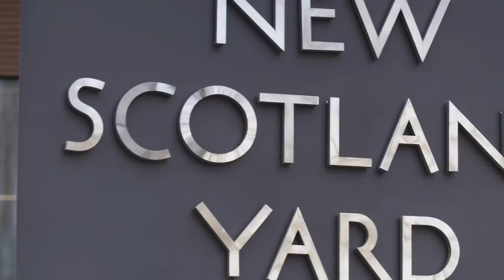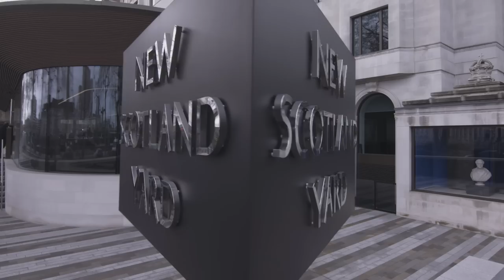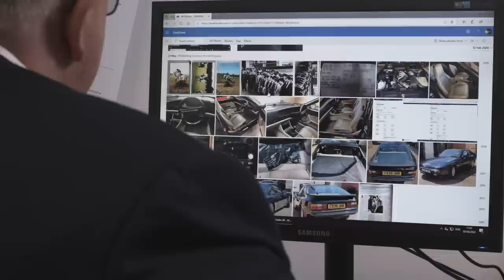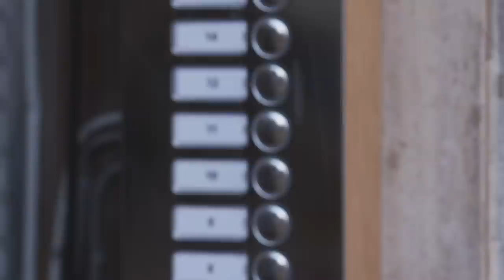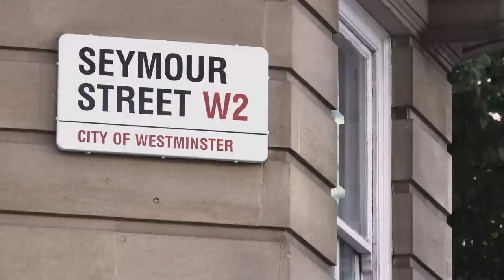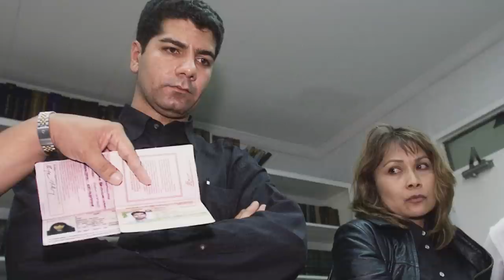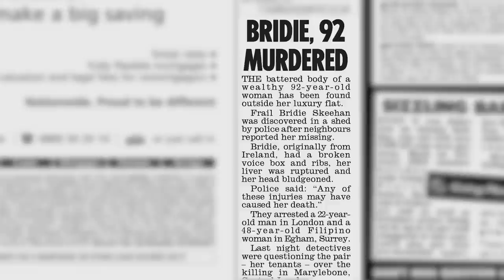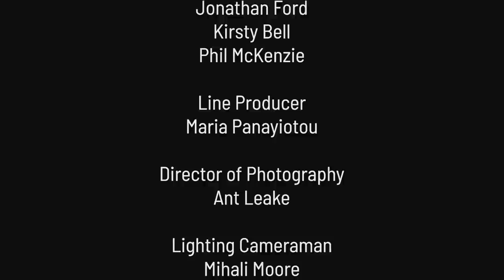Deadly Tenants: The Murder of Bridie Skehan | The Real Manhunter | FD Crime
Nimpha Ong and Ahmed Al-Haddad were tenants of 92-year-old Bridget 'Bridie' Skehan, a wealthy former socialite, at her Bayswater flat when they brutally beat her to death in a gratuitously savage attack in December 2002, in a bid to get their hands on her fortune. Her body was found in a shed to the rear of the building a few days later, having been bundled into a cardboard box and concealed. When the pair were arrested, they blamed each other for the crime but were both eventually convicted of murdering Bridie and given life sentences.